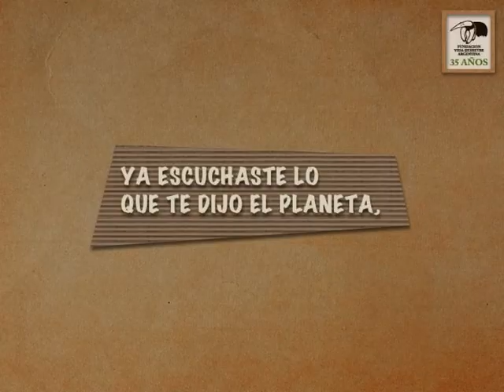PLANET TRANSLATOR - LAGO